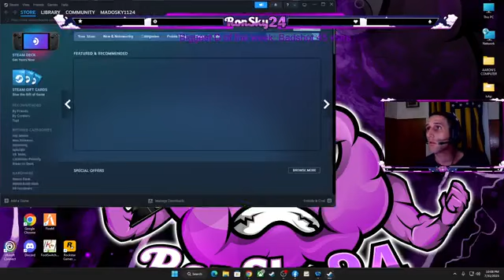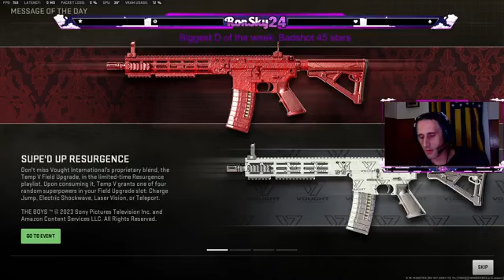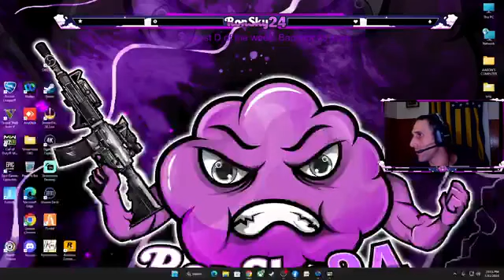Im not even supposed to be | #4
Make sure you leave a like on the stream and say something in chat!!! All engagement helps the stream grow. Stars are active. Get cheaper stars Your Mom said to like the stream
Thanks for being here!! Can you stay for 60 seconds? All engagement helps the stream grow. Stars are active if youd